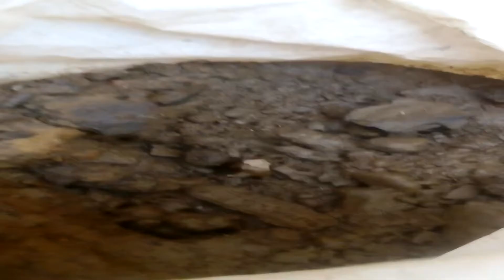To plant trees.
See Floribert Kiebo on Linkedin -Google +or floribertkiebo on Instagram or @KieboMwan on Twitter. This avocado nuts in plastic bags will germinate. And transplanded, it will become big trees. Simple gesture but great action. If every citizen in the world could know the importance of a living tree, I think deserts and climate change would threaten us as much. During this century, how many trees have been cuted or planted ?The difference is enormous. So, It's time to catch up. So :Floribert Kiebo on Linkedin. I sollicit your assistance for to plant trees. I want to plant a lot of trees. At Kakenge, at katepe i have planted few trees. Here i have the problem with English, if you can see in my other submission. If actions aren't taken fast DrCongo will become desert, all Africa also.
To plant trees, simple gesture but great action